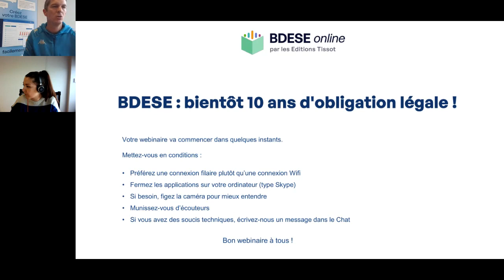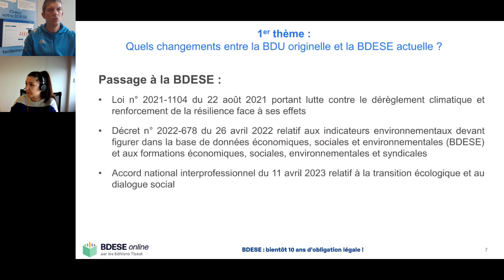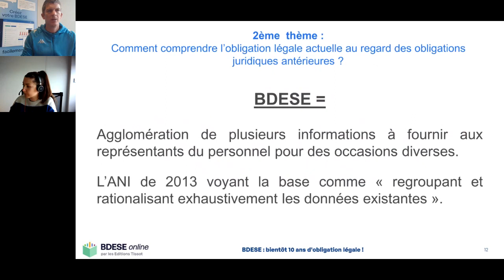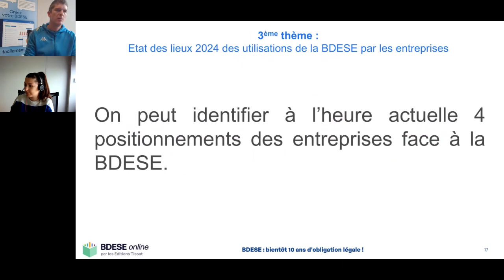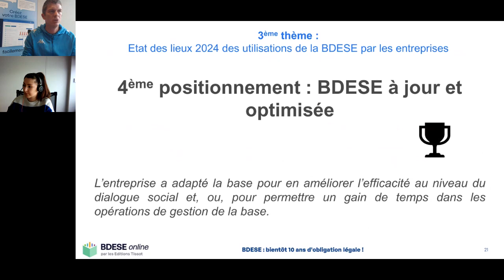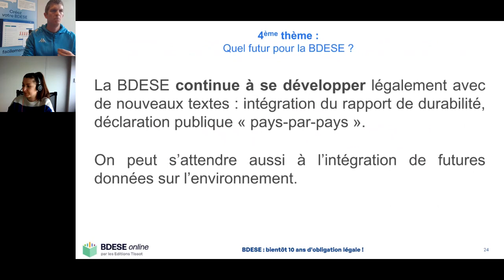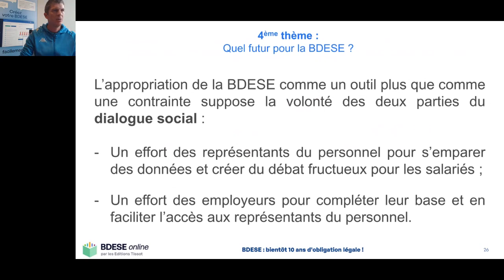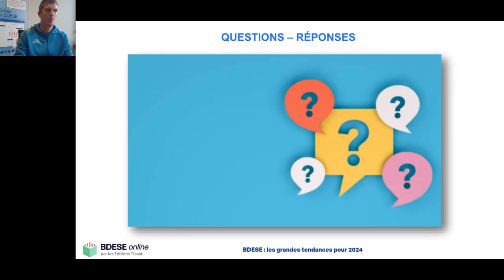Webinaire "BDESE : 10 ans d'obligation légale !"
BDU, BDES, BDESE... Alors que la Base de Données Economiques Sociales et Environnementales fête cette année ses 10 ans, beaucoup d’entreprises la considèrent encore uniquement comme une contrainte légale, là où d’autres ont réussi à en faire un véritable outil de dialogue social.

Qu'en est-il de votre côté ?

Rejoignez-nous durant ce webinaire pour comprendre la nature exacte de cette BDESE, à travers sa construction historique, et voir comment l’utilisent aujourd’hui ou l’utiliseront demain les entreprises.

Au programme :
- Quels changements entre la BDU originelle et la BDESE actuelle ?
- Comment comprendre l’obligation légale actuelle au regard des obligations juridiques antérieures ?
- Etat des lieux 2024 des utilisations de la BDESE par les entreprises
- Quel futur pour la BDESE ?

A la fin du webinaire, les 15 dernières minutes sont consacrées à une séance de questions/réponses.